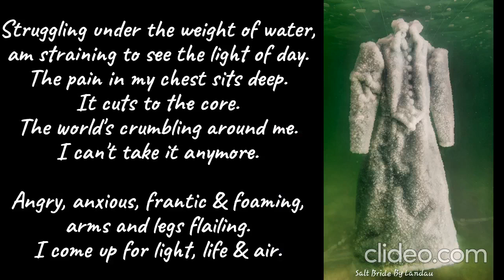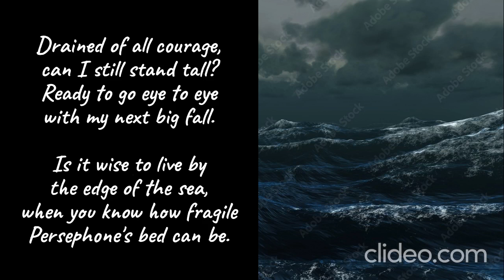Persephone's Bed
The city landscape is the same but no soft light can make it appear cheerful. The sun doesn't rise for me lately. Dark unmoving clouds have gathered. The blackness swallows all objects & people around. But then there comes that flash of bright lightning even in the dark to pick out the panorama of life. One can be blinded by the reality of sight. Maybe that is why the sages have closed their eyes. Everything that is outside me is in me too, as feeling. No wonder i am dragging the heaviness of life outside in my body.
Last time I wrote how reassuring it is that despite the ripples on the surface of water, stillness has already been reached in its depth. But since then i have realised the weight of water. A cubic foot of water weighs 62.4 pounds. The weight of water increases with depth due to rising pressure. And seawater is considerably heavier than freshwater due to salt. Maybe that is why we feel light when we shed the heaviness of salty tears. Just a mile down into the ocean there is about 2300 pounds per sq inch of pressure. Doesn't life weigh down similarly on those who plumb its depth & feel things deeply, those who soak up every stress & emotion like a sponge.
Been thinking of water even more as my mother has been pleading for a drop of it. Her mouth is dry, her tongue heavy. She has not tasted food & water for the last 28 days in ICU, surviving only on fluids & meds thru a vascular channel from her neck. There are many cautionary tales in Eastern wisdom traditions about refusing water to anyone as it is bad karma. One is said to be reborn as a 'chatak' (Jacobin Cuckoo).This bird can only look to the sky praying for rain of mercy as it drinks pouring rainwater drops (not collected water) no matter how thirsty it is. This fear of thirst is worked into the fabric of Bengali ethos so much that my sister's and me used this friendly reminder of becoming a Chatak when one of us refused to fetch a glass of water for the other. In our home it was customary to offer any visitors, even the postman to the travelling salesman water & sweets. So having to refuse my mother water was tough for me.
Without rehydration for three days, it can be fatal. A per capita consumption average of 750ltrs of drinking water is needed in a year, notwithstanding other domestic water needs & for growing food. Water is a mismanaged resource not because there is shortage yet but cos it is unevenly distributed & we follow wasteful habits & trends.
Water is liquid gold & water wars likely. You will find the rich already owns water shares; are invested in desalination plants, water distilling& bottling companies. Start of 21st century, water stressed population totalled between 20-70 percent of all humanity. Yet we haven't comitted to any global effective action. There are as many computer models as opinions on climate sensitivity & future water availability but everyone agrees that per capita water supply will be decreasing worldwide. The best way of dealing with it is by managing demand while retaining a comfortable quality of life rather than depending on disruptive techs, AI solutions & as yet unavailable low carbon revolutions (carbon capture, permanent storage underground.) Despite the grandstanding of political nations in UN climate conferences there is no landmark agreement & the non binding changes are a superfluous PR show.
 Isn't it a shame for all humanity that we haven't been able to make clean water available to all? Isn't it unfair when water gets diverted from rural areas in India to meet the demands of urban users in big cities and the village women are forced to walk many kms carrying heavy pots to fetch clean water & unavailability of water for irrigation is one of the contributing factors behind increased farmer suicides. Why expect poor Asian & African countries to compromise their economic growth by adopting new energy conversions to rebalance the historic carbon emissions of the developed world? Just as it is convenient to paint poor cows as the eco villain yet overlook 250million SUV's on the road, second highest cause of CO² emissions behind electricity generation & ahead of  heavy industry, aviation. SUV's have the potential to offset any carbon savings from 100 million electric vehicles expected to hit the roads by 2040. So it is plain that lacking political will, it's in the simple steps we all can take that will make the real difference (plenty of advice on that readily available). Is it a Titanic misstep to preach to commoners about water conservation when you take vitamin water showers? Guess you can offset the guilt by showering together to save water 😂
That's it for my water woes. Finally better day yesterday, was able to set up a hospital unit to rehome my mother. Drs, nurses, healthcare staff are the real heroes. Also the heart feels light to see bright 😀 faces & happy families together. Keep shining ❤️

Ligeti's The Devils Staircase by Pierre Laurent.